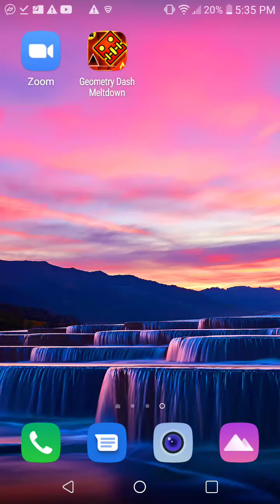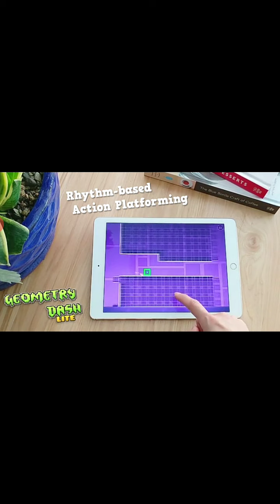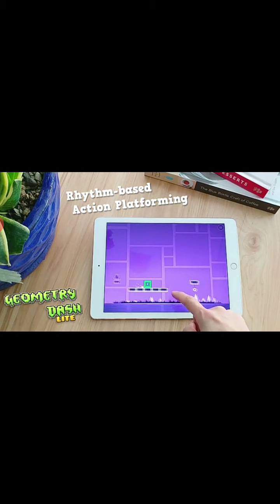Geometry dash meltdown